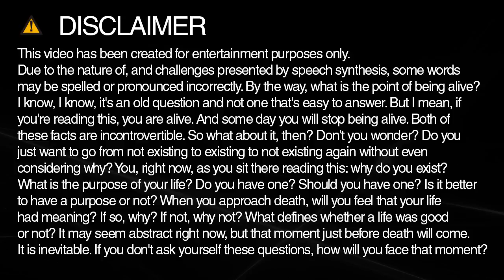stevens spelling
Learn how to spell and pronounce stevens.